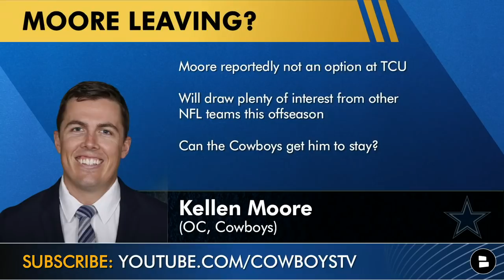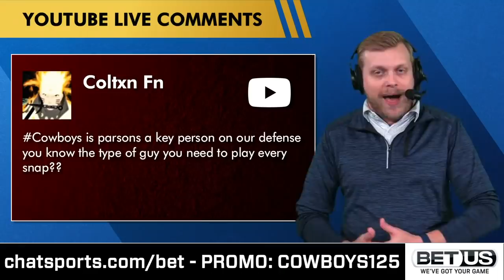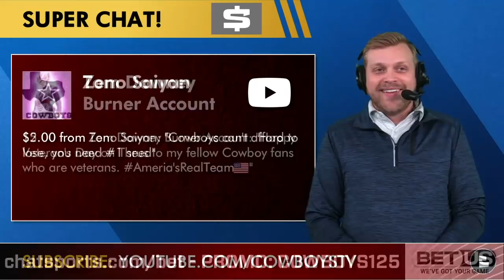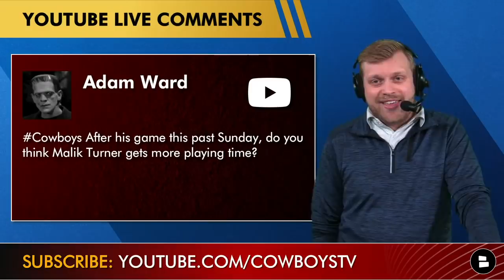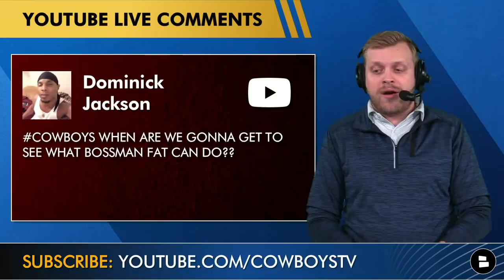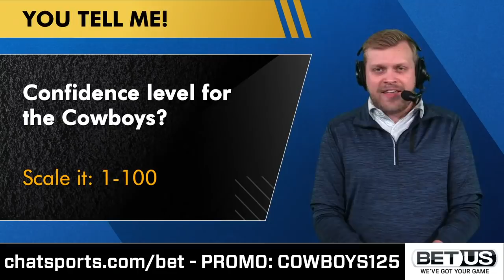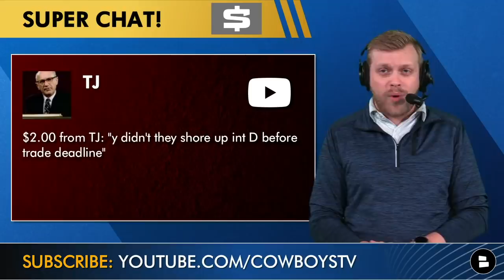Cowboys Rumors Mailbag: Kellen Moore Leaving Dallas? + Micah Parsons, Trevon Diggs, La’el Collins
Dallas Cowboys rumors mailbag today surrounds the possibility of Mike McCarthy losing his offensive coordinator in Kellen Moore, who has been rumored to be in the running to become the next TCU Head coach. Moore has a great relationship with Dak Prescott and has taken the Cowboys’ offense to the next level since taking over play-calling duties for Jason Garrett.

Cowboys rumors continue with questions about La’el Collins and the left offensive line. Is Collins still good enough to be an NFL starter? With Terence Steele and Ty Nsekhe on the roster, Dallas could try to trade Collins in the NFL offseason if they are confident that Tyron Smith is healthy and able to protect Dak Prescott’s blindside.

Here are the questions from today’s mailbag!
- Is La’el Collins still good?
- Was Dak Prescott rusty vs. Broncos?
- Dak Prescott update?
- Best backup LT solution for the Cowboys?
- Kellen Moore leaving the Cowboys to coach at TCU?
- Thoughts on Trevon Diggs?
- Is Trevon Diggs overrated?
- Could the Cowboys cut La’el Collins to save cap space?
- Should Micah Parsons play every single snap?
- Do the Cowboys need the #1 seed in the NFC?
- Is the Cowboys run game getting worse?
- How good is the Cowboys run defense?
- Should Malik Turner get more playing time?
- Should the Cowboys extend Randy Gregory?
- Should Micah Parsons be used more as a Pass Rusher?
- Kelvin Joseph update?
- Why is the Cowboys offense inconsistent?
- What player coming off of injury will make the biggest impact?

Give us your take on these questions from today’s Cowboys Mailbag!
- If you could only keep one, who would it be? Type ‘KM’ for Kellen Moore, Type ‘MM’ for Mike McCarthy and Type ‘DQ’ for Dan Quinn
- Should Micah Parsons blitz more? Type ‘Y’ for Yes, Type ‘N’ for No
- Confidence level in the Cowboys? Scale it: 1-100
- Pick a LT: Type ‘TN’ for Ty Nsekhe, Type ‘LC’ for La’el Collins or Type ‘TS’ for Terence Steele

Have a question about the Cowboys? Follow Tom on Twitter and fire away.

Give @chatsports a follow on social media while you’re at it!